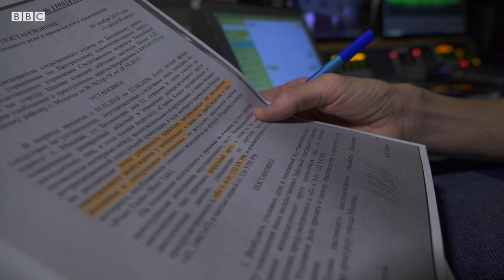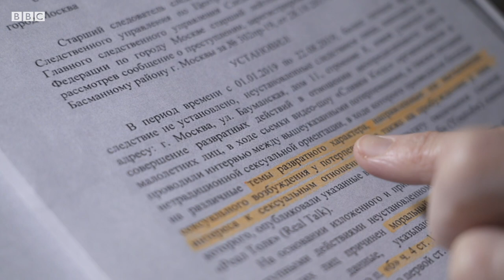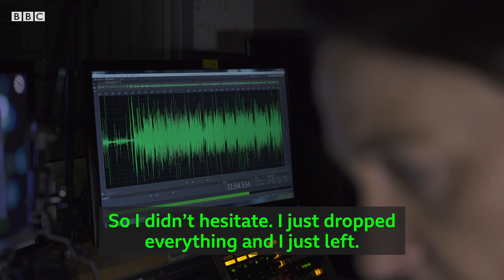Russians under threat over gay Q&A video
A criminal investigation in Russia has been opened under the charge of "sexual assault" after a video in which children ask a gay man questions about his life and sexuality was posted online.
Real Talk hosted a series where children meet people with different life experiences and ask unscripted questions.
The interview with the gay man did not include any discussion of sex, but the deputy speaker of parliament filed a complaint with police.
"Promoting" homosexuality to young people was banned in 2013 - punishable by a fine.

But the repercussions for those involved in this video are far more serious.

Correspondent: Sarah Rainsford
Producer: Will Vernon
Camera/Edit: Elizaveta Vereykina